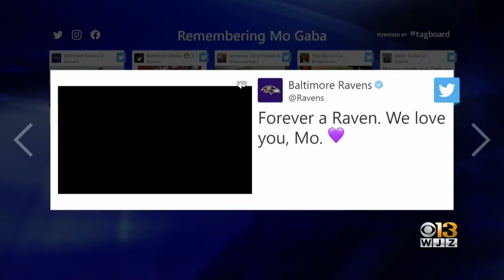Tributes Pour In For Baltimore Sports Superfan Mo Gaba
Tributes poured in for Baltimore sports superfan Mo Gaba who passed away Tuesday at the age of 14 after a battle with cancer.